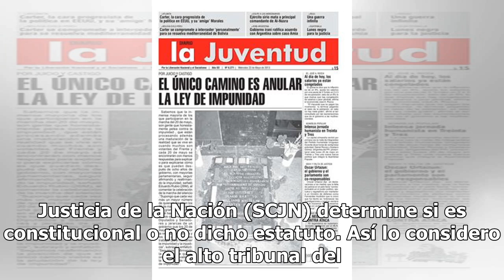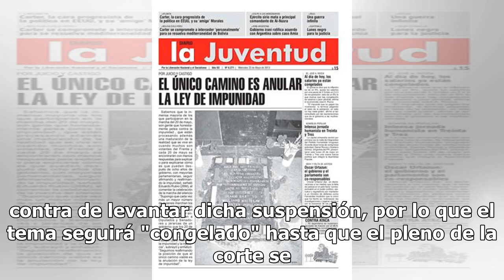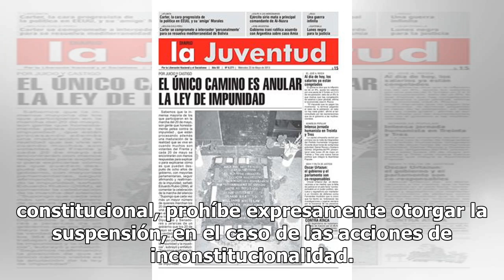Suprema Corte mantiene "congelada" la Ley de Remuneraciones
La Ley Federal de Remuneraciones de los Servidores Públicos seguirá congelada hasta que el pleno de la Suprema Corte de Justicia de la Nación (SCJN) determine si es constitucional o no dicho estatuto. Así lo considero el alto tribunal del país, luego que este miércoles votó en contra del proyecto qu...